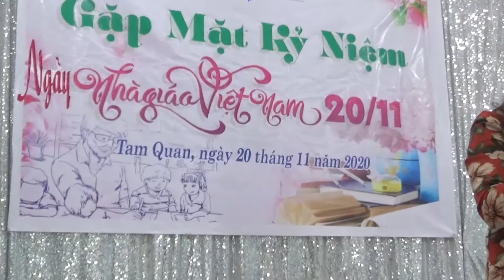CƯỜNG VLOG THCS TAM QUAN PHÁT BIỂU KỈ NIỆM NG